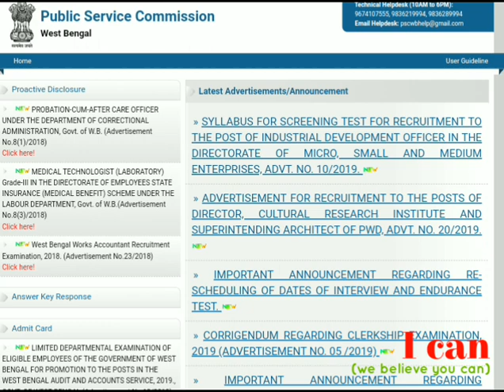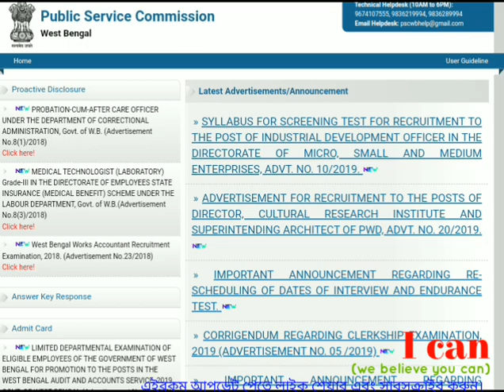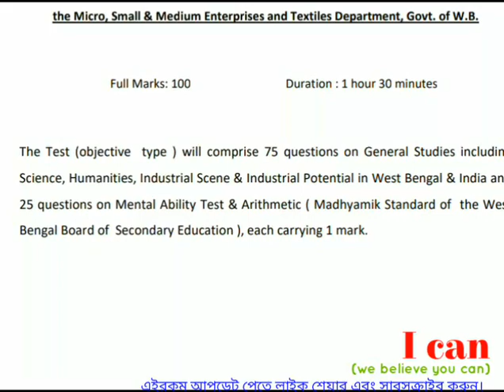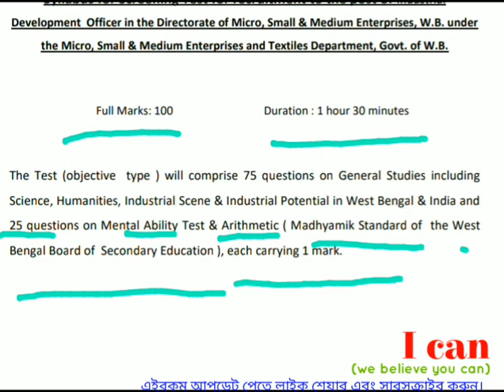WB-PSC IDO Official Syllabus2019 |Industrial Development Officer Official Syllabus